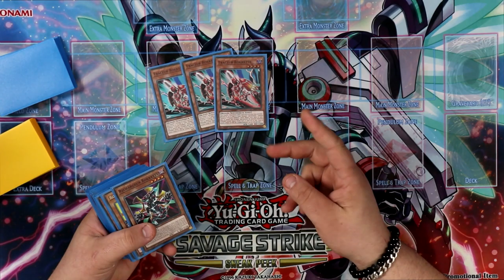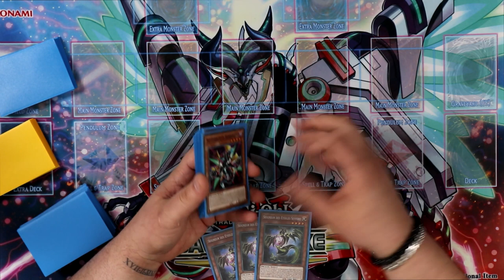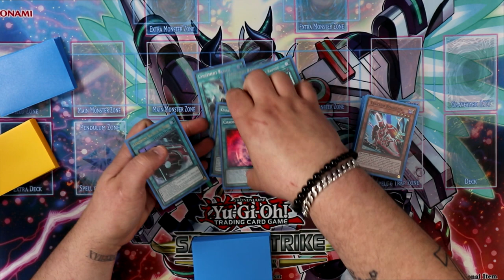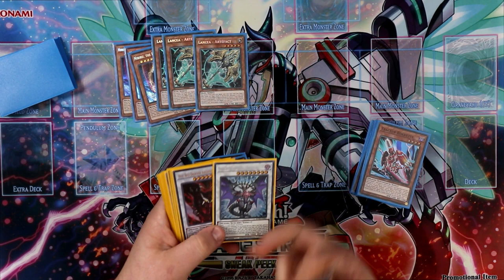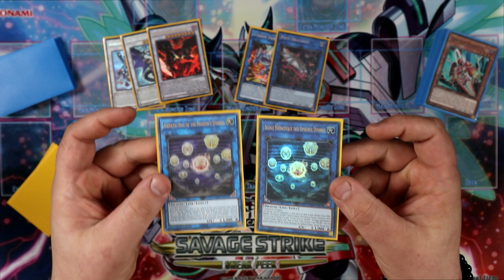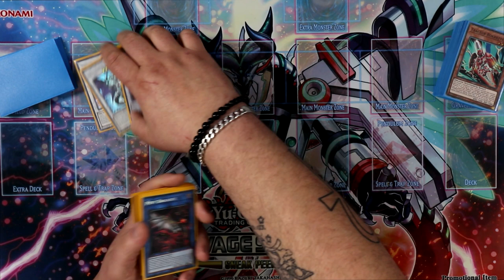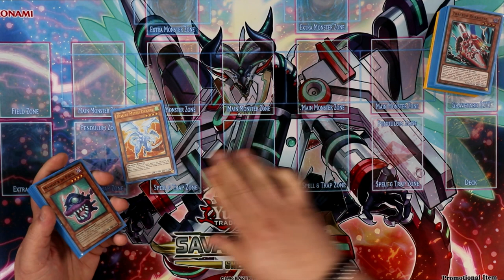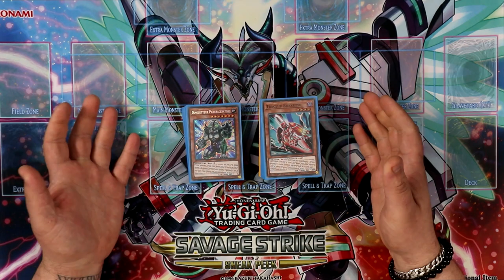DECK PROFILE : DRAGON LINK (NO BRAVE) | L'UN DES DECKS LES PLUS SOLIDE DU FORMAT !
Ça faisait longtemps que je ne vous avez pas parlé de mon eternel amour pour le deck Dragon Link ! J'ai fait plusieurs très bon résultat avec cette version donc c'etait l'occasion de vous le présenter !

0:00 : Intro
1:41 : Main Deck
8:05 : Extra Deck
11:45 : Side Deck
14:29 : DeckList
14:37 : Outro